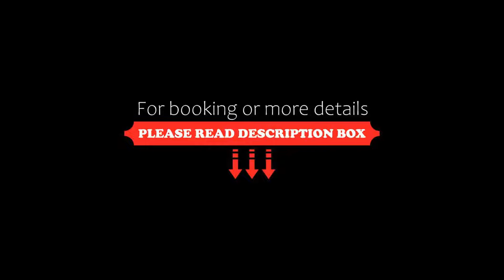Villa M, Dobra Voda, Croatia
About Property:
You're eligible for a Genius discount at Villa M! To save at this property, all you have to do is sign in.
Featuring an outdoor swimming pool and a gym, Villa M is 450 m from the beach and 12 km from the town of Bar. It offers self-catering accommodation with air conditioning, free Wi-Fi access and a balcony or a terrace.
All accommodation units feature a safe, an LCD TV, a kitchen or a kitchenette and a private bathroom. A shared lounge and a Turkish steam bath are also offered. Free ...
Property Type: Hotel
Address: Dubrava 100, 85000 Dobra Voda, Montenegro
Searching For
1. Villa M - Dobra Voda - Croatia
2. Villa M - Dobra Voda - Croatia Address
3. Villa M - Dobra Voda - Croatia Rooms
4. Villa M - Dobra Voda - Croatia Amenities
5. Villa M - Dobra Voda - Croatia Offers and Deals
Audio Credit:
Track Title: Subway Dreams
Artist: Dan Henig